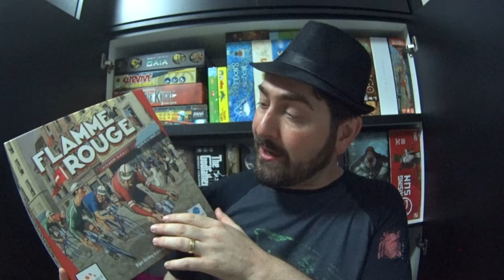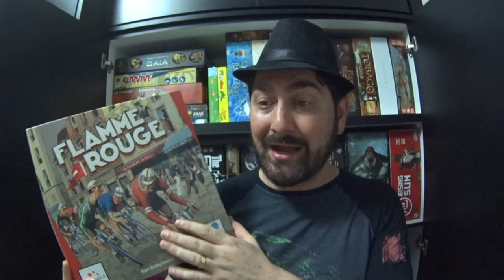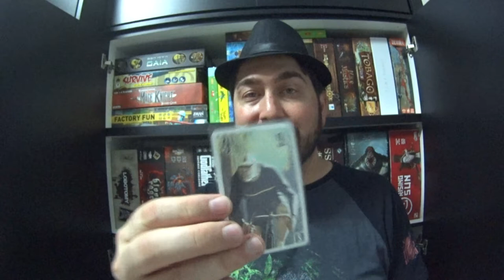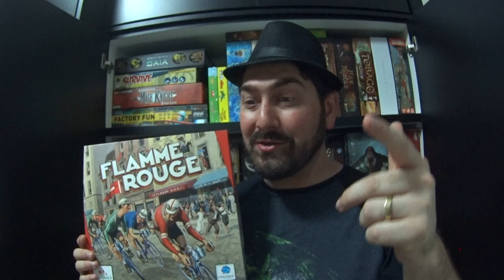5 Minutos de Guerra - Ep. 103 - Flamme Rouge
Neste vídeo Edu Guerra fala sobre Flamme Rouge, um jogo bem diferente que simula corridas de bicicletas.